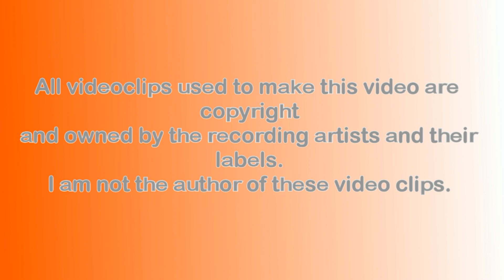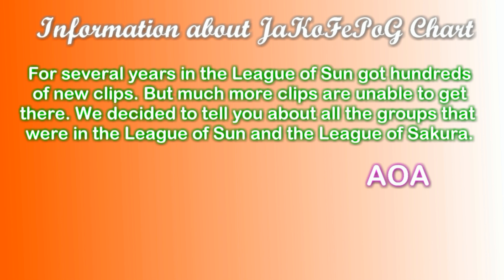JaKoFePoG Chart - Top-20 (6-th period) [2017] (k-pop & j-pop music)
JaKoFePoG Chart is a chart of Japanese and Korean female pop groups.

JaKoFePoG Chart divided into two Leagues: the League of Sun (LeOSu) and the League of Sakura (LeOSa). League of Sun consists of 20 positions. It's the High League and it's the basis for this video. The League of Sakura consists of 80 positions. It's the League of Candidates (on entry to the League of Sun). The League of Sakura is a place of struggle singles for access to the top-20 - into the League of Sun. The first ten singles of the League of Sakura get into 11th to 20th places of the League of Sun. Accordingly singles ranked from 11th to 20th place in the League of Sun get into the League of Sakura for the first ten positions in this League. Formation the League of Sun and the League of Sakura occurs by means of voting.

1. Red Velvet - Rookie
2. GEM - Sugar Baby
3. Tsuri Bit - My Victory
4. C-ute - Life is STEP!
5. AOA - Bing Bing
6. TWICE - KNOCK KNOCK
7. AOA - Excuse Me
8. NMB48 (team M) - 恋は災難
9. Country Girls - Peanut Butter Jelly Love
10. SNH48 - 生日快乐
11. Morning Musume '17 - BRAND NEW MORNING
12. gugudan - A Girl Like Me
13. Camellia Factory - The Magnificent Camellia
14. Lovelyz - WoW!
15. HKT48 - バグっていいじゃん
16. エラバレシ - バスケットクィーン
17. X21 - Beautiful X
18. Magnolia Factory - The Kobushi Magnolia Flower
19. Sunmyu - Sakura Iro Promise
20. appare harajuku - この先へ！